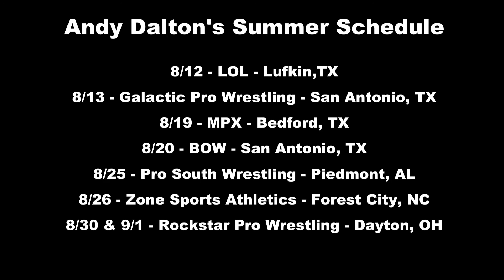EXCLUSIVE Interview with Pro Wrestling Star 'Dirty' Andy Dalton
We catch up withwrestling superstar 'Dirty' Andy Dalton in an EXCLUSIVE interview from Hooters in Arlington, Texas. Get to know some history, up to date news on what's next and even some fun facts.

Andy's Info:
ProWrestlingTees.com/dirtyandydalton

Business Address:
625 Valley Mills Dr.